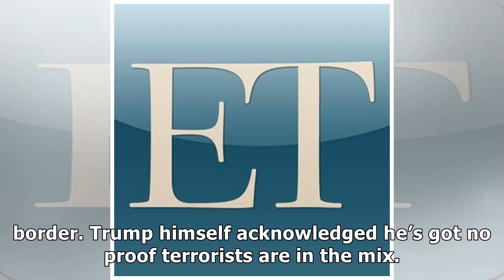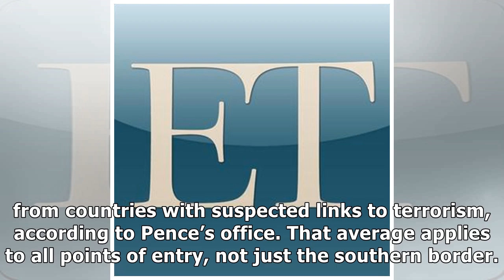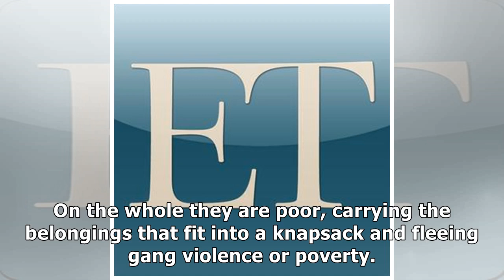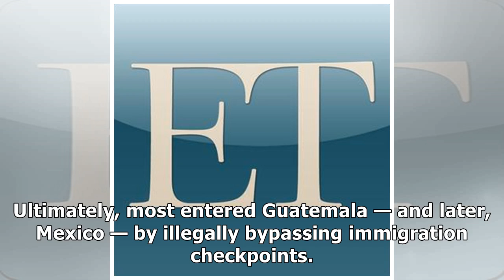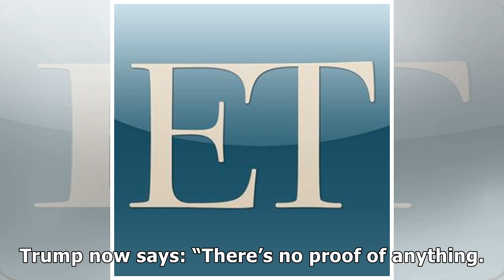AP FACT CHECK: Pence flubs federal statistics on terrorists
1 of 2 President Donald Trump listens to Vice President Mike Pence following a ceremony signing the "America's Water Infrastructure Act of 2018" into law in the Oval Office at the White House in Washi.